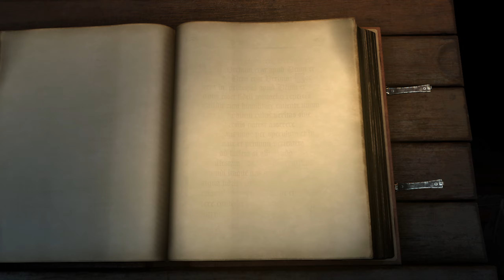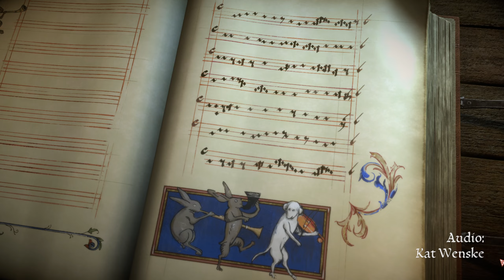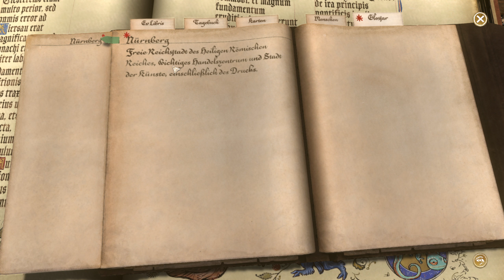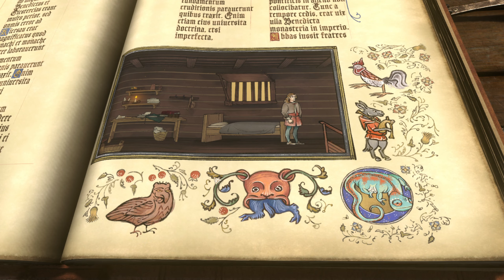Jetzt bin ich der Meister... also bald | Let's play and talk 📜Pentiment📜 #1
"Ein großer Künstler verdirbt sein Bild nicht, indem er es vollendet." - Eugène Delacroix (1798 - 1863), Ferdinand Victor Eugène Delacroix, französischer Maler der Romantik und Grafiker

euer
Toby